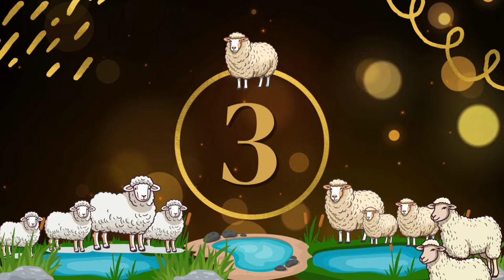गांव की पशु मंडी से लाइव Live मुर्रा भैंस और सभी भैंसों के आज के ताजा और नाए रेट -16/02/2024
गांव की पशु मंडी से लाइव Live मुर्रा भैंस और सभी भैंसों के आज के ताजा और नाए रेट -16/02/2024 गांव की मंडी यह मंडी बैरसिया से बहुत आगे है और यह पर भैंसें भी सभी क्वालिटी में बिकने आई है मुर्रा भैंस, कुंडल भैंस, कोसी भैंस, जीरापुरी भैंस, मलवडी भैंस, जाफरी भैंस, और देशी भैंसें भी बिकने आई है इस मंडी में बहुत आछी भैंस देखने को मिला जाती है यह पर व्यापारी,डेरी वाले, किसान सभी अपनी भैंसें लेकर बेचने आए हैं